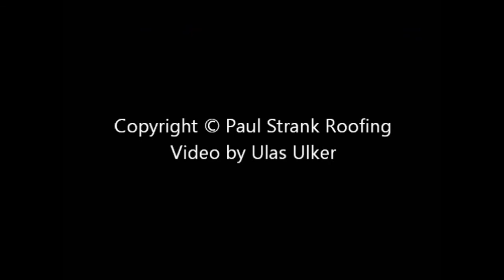Paul Strank Roofing Charity Gala 2011 Part 2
Millie May and Beverley Knight giving Live Performances at the Paul Strank Roofing Charity Gala 2011.